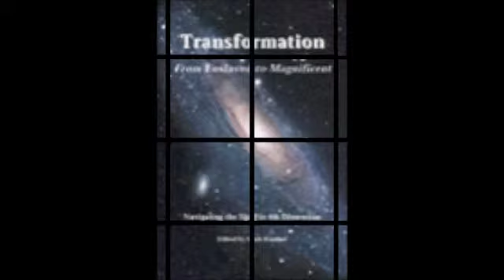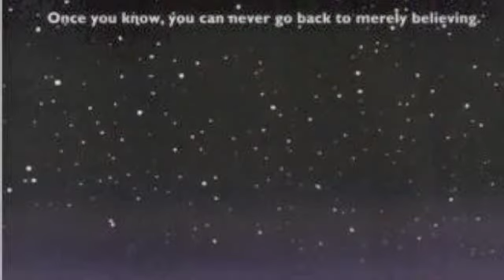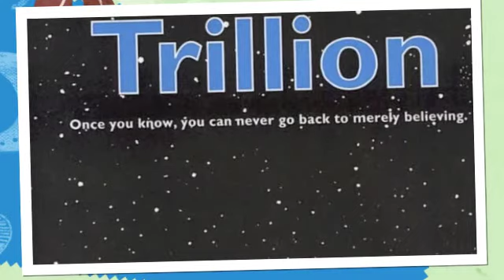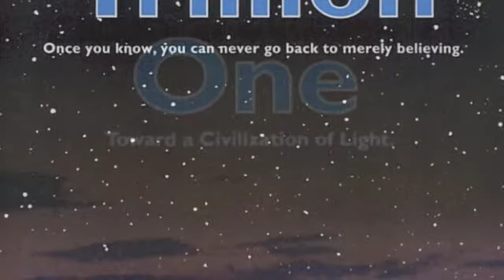Chapter 14 2, Transformation, Mark Kimmel